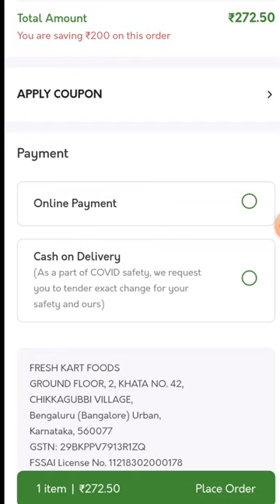Fresh To Home Fish Review| Tuna Fish| FTH| Indian Digital Man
Hi all, Welcome to Indian Digital Man.

This video shows ordering Fish in Fresh to Home application. Fish Review and FTH App  basic features. Tuna Fish. Indian Digital Man.